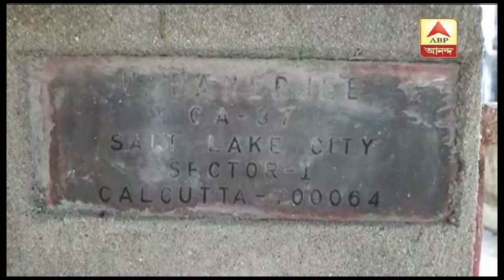Theft in Salt Lake